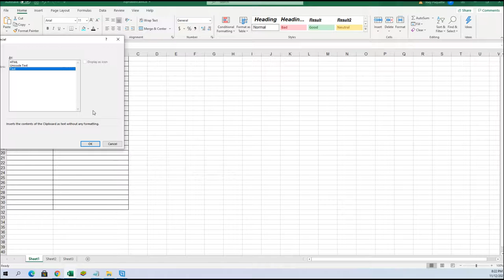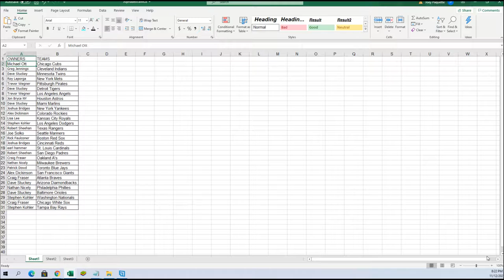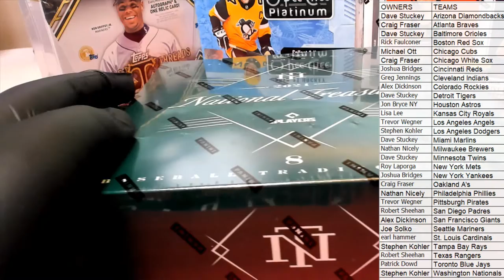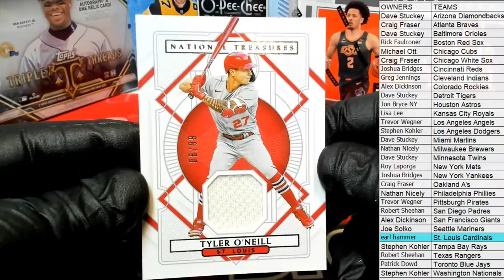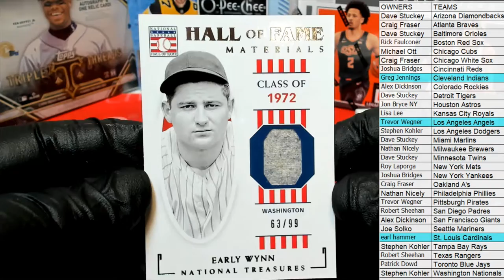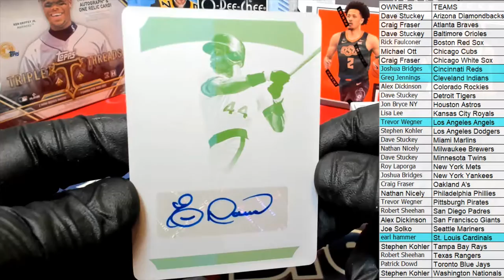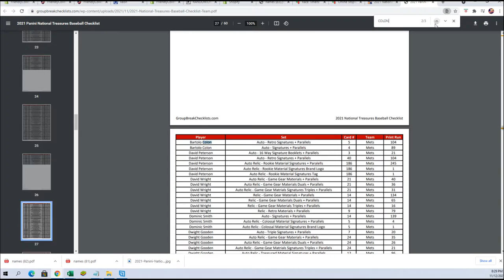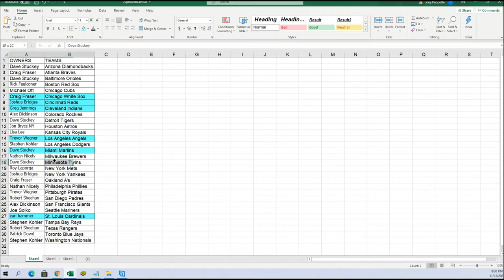2021 Panini National Treasures Baseball ID 21NATBASE101